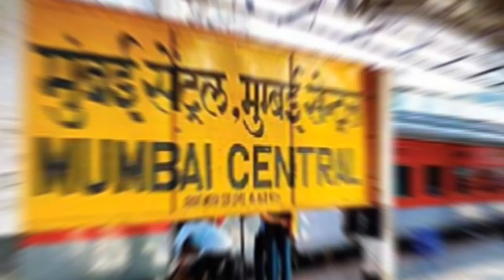Musafir Cafe audiobook || एक अनोखी प्रेम कहानी का सफरनामा || episode 2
Musafir Cafe audiobook || एक अनोखी प्रेम कहानी का सफरनामा || Musafir Cafe by Divya Prakash Dubey || episode 2 divyaprakashdubey ‎@reading_with_us

Discover unheard trivia and information about your favourite books by Preeti Sharma.

Musafir Cafe by Divya Prakash Dubey | reading with us |

about story :

Is story Ko Divya Prakash Dube Ji ki Nobel h episode 2 me bataya gaya hai ki kaise sudha or chandar phir se ek baar usi coffee house me milte hai ...or kaise unki zindagi ka Safar na chahte hue bhi sath sath chale ki surat ho jati hai ...

DivyaPrakash Dubey
# story
hindi story

Divya prakash Dubey ki books
musafir cafe in Hindi
Hindi audio book
love story
indian novel
hindi audiobook